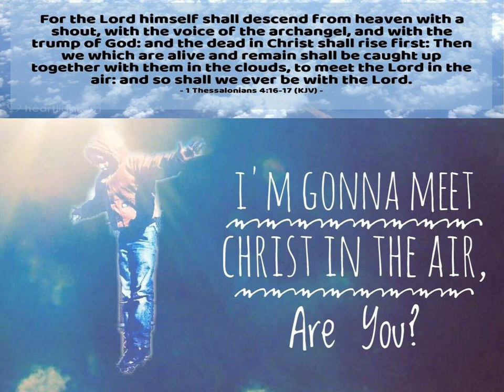CONCERNING DEATH & WHAT COMES AFTER #373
Opening 9:48 clip from STS 249 - RESURRECTION: 1 CORINTHIANS 15. 4/3/1966. The link for this teaching, in full, is;